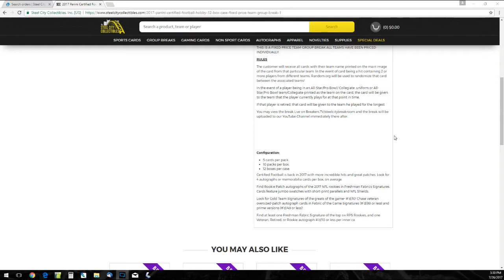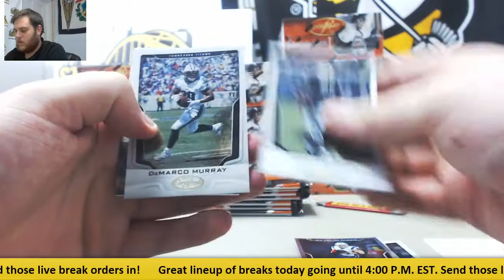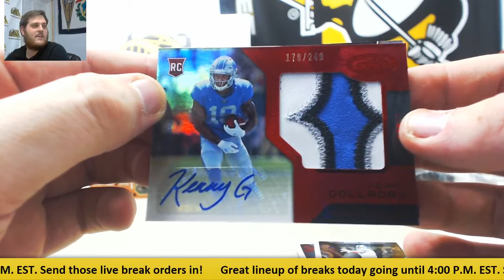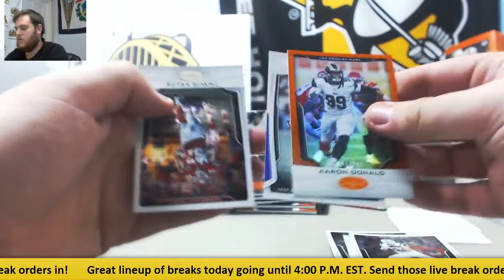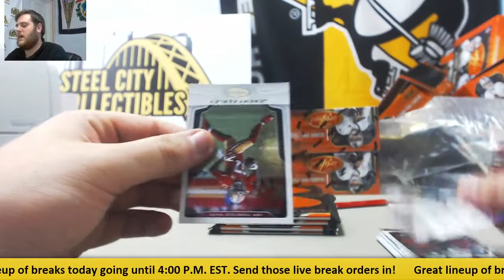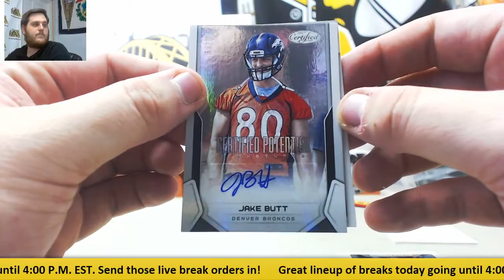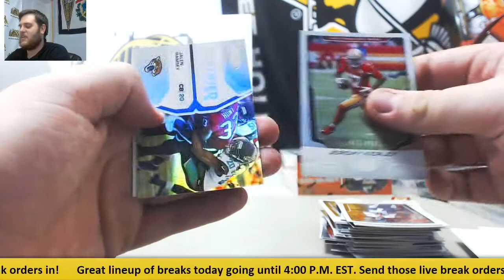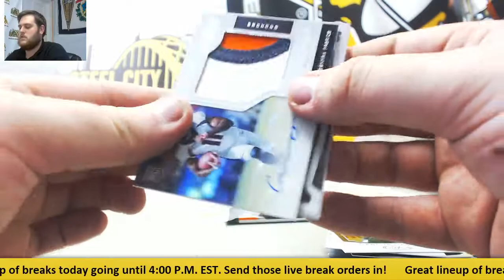2017 Panini Certified FB 12-Box Case PYT GB #1